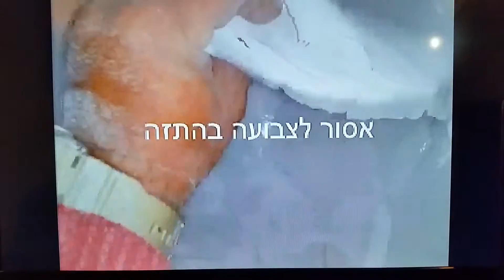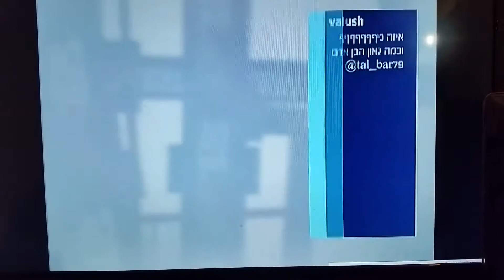חידוש אמבטיה באר שבע בערוץ 10 עם גיא לרר 050-6496875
חידוש אמבטיה ב באר שבע עם גיא לרר בערוץ 10 בצינור לילה על חידוש אמבטיה בטענה שחידוש אמבטיה נעשה רק ברולר ולא בהתזה בצבע לבן מבריק ללא שבירות ב 3שעות